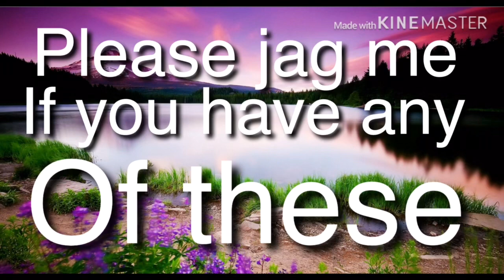My dream items!